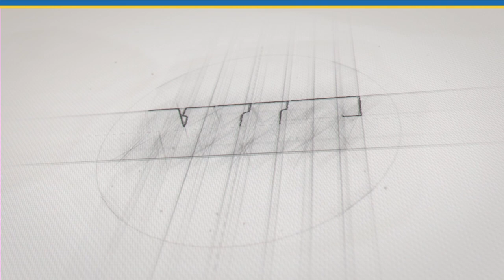NIIT Chairman and Founder Rajendra Singh Pawar honoured with Lifetime Achievement Award by FICCI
The Federation of Indian Chambers of Commerce & Industry (FICCI), felicitated Rajendra Singh Pawar, Chairman & Founder, NIIT with the ‘Lifetime Achievement Award 2022’ at the FICCI Higher Education Excellence Awards held in the capital on November 17, 2022. The award recognises Mr Pawar for his immense contribution and exemplary work in the field of education as well as creating the IT Training industry.